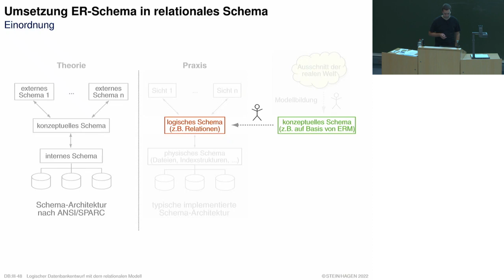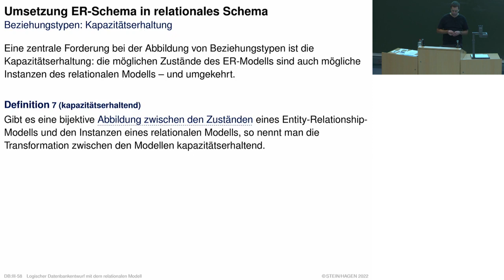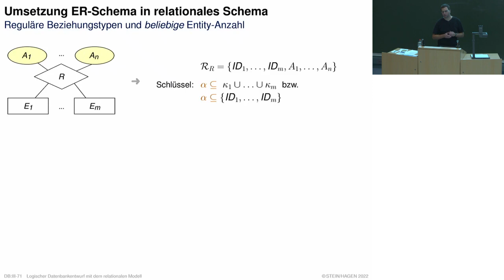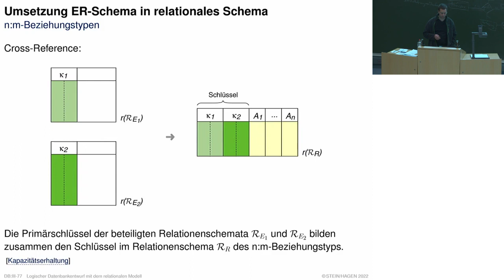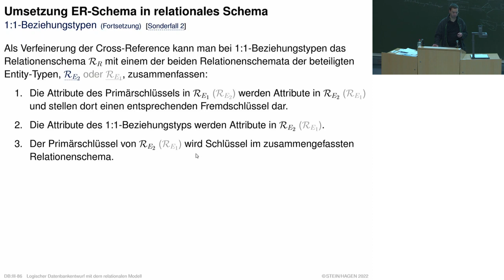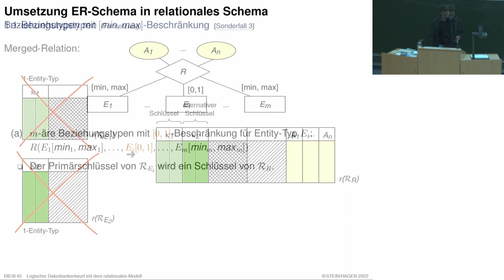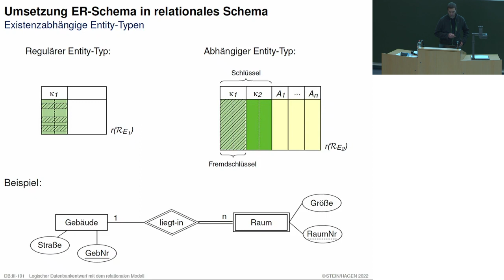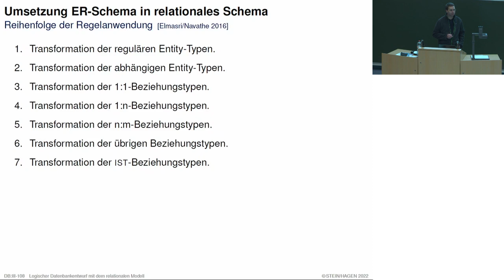Datenbanken » Logischer Datenbankentwurf » Relationales Modell: Umsetzung ER-Diagramm